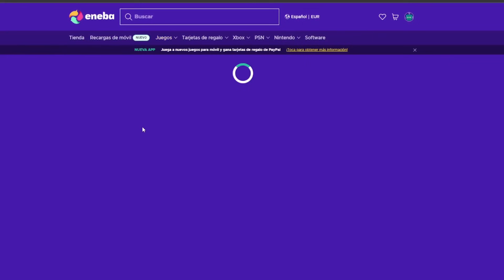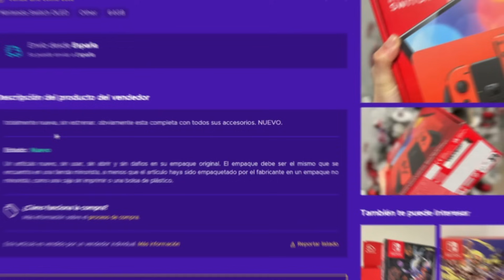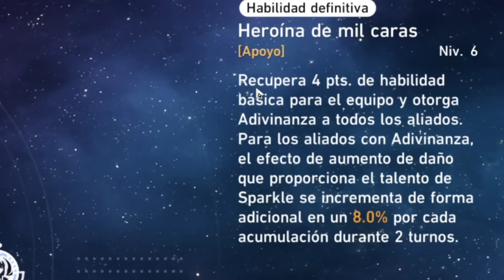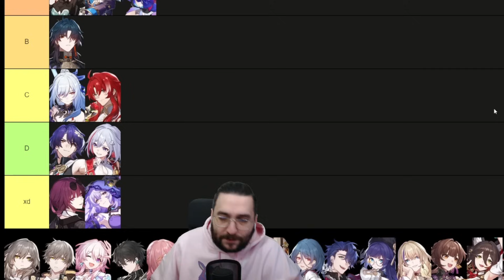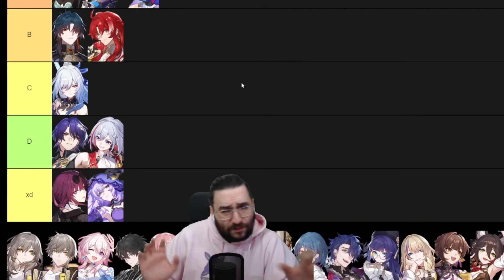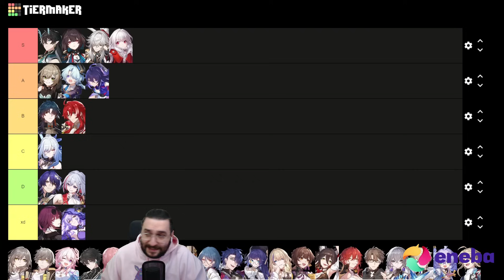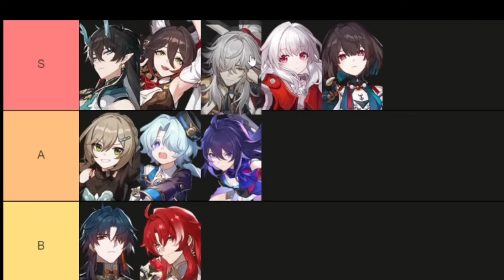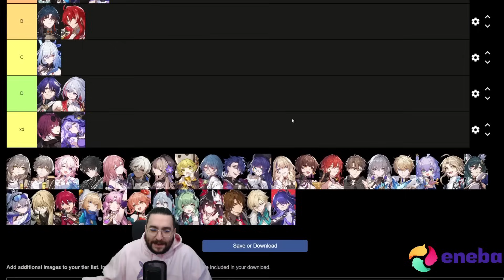¿POR QUÉ USARÍAS ESTO? 🤨 GUÍA SPARKLE | Honkai Star Rail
Guía de Sparkle.

- Intro - 00:00
- Rastros - 00:14
- SubStats - 02:07
- Conos de Luz - 03:02
- Pasado y Futuro vs Bronya - 03:24
- Otros Conos - 06:30
- A Bailar - 06:45
- Set Viento - 07:43
- Artefactos - 09:24
- Ornamentos - 10:15
- Vonwacq para Speedrun - 10:49
- Eidolones - 12:05
- DPS con Sparkle - 13:02
- Kafka y Black Swan - 13:40
- Topaz y Ratio - 13:47
- Jingliu y Argenti - 14:07
- Blade - 15:07
- Seele y Qingque - 15:40
- Misha - 17:20
- Imbibitor Lunae - 17:41
- Jing Yuan y Clara - 18:46
- Xueyi - 20:05